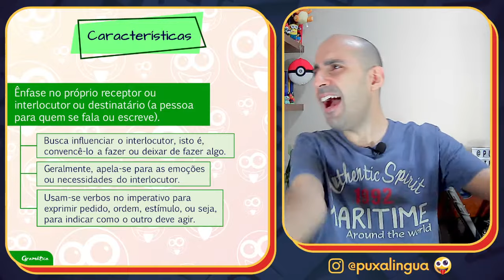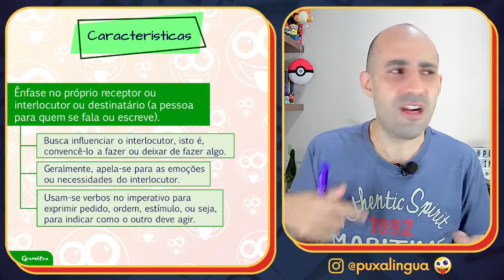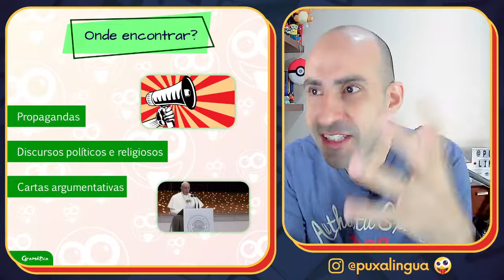[GRAMÁTICA] Função conativa ou apelativa da linguagem ▷ Manda quem pode, obedece quem tem juízo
Quando o foco do texto está na pessoa que vai ler ou ouvir, você tem função conativa ou apelativa da linguagem. Nesse tipo de texto, é comum a presença de verbos no imperativo, de forma que o objetivo é persuadir o interlocutor a tomar determinada atitude. Se você quer melhorar a sua interpretação de texto, chega na vibe, porque a aula de hoje traz pra você a primeira das seis funções da linguagem que temos.

TEMA DESTA AULA: Função conativa ou apelativa da linguagem